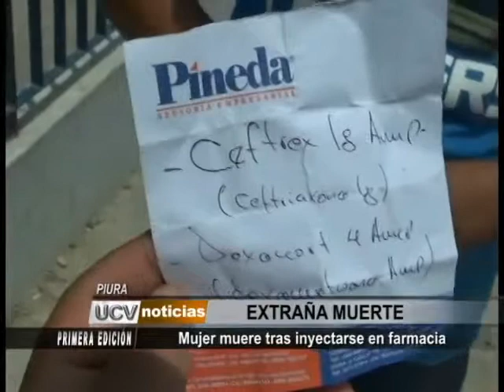PIURA 1 inyeccion